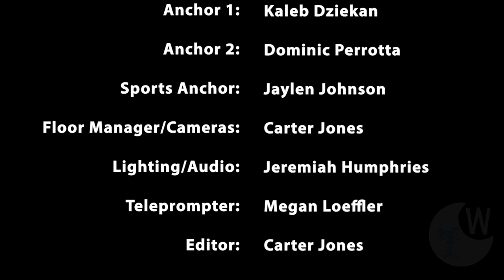SoMd WiRE for 5-5-2023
Southern Maryland Week in Review Edition is a partnership between the Southern Maryland News and the Dr. James A. Forrest Career and Technology Center's TV/Video Production program. This newsbrief is produced by students in TV/Video Production 2 and Directed Study. It covers stories from the newspaper's Friday, May 5, 2023 edition. Stories in this week's SoMd WiRE include: local Miss Maryland Teen USA, new branch library in Charles County; and a look at local sports. Kaleb Dziekan, Dominic Perrotta and Jaylen Johnson are your anchors. Louis Coppola is your director. Carter Jones is your editor.